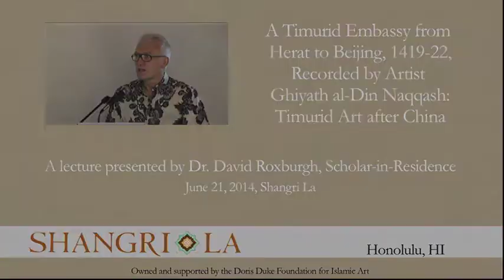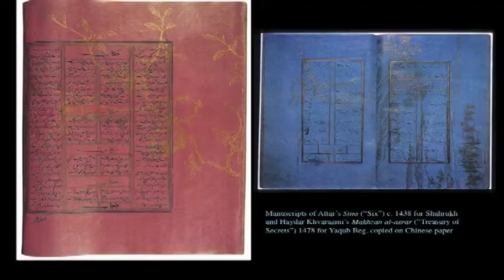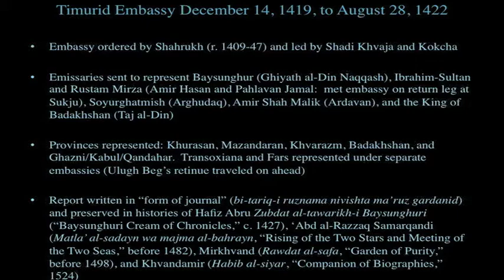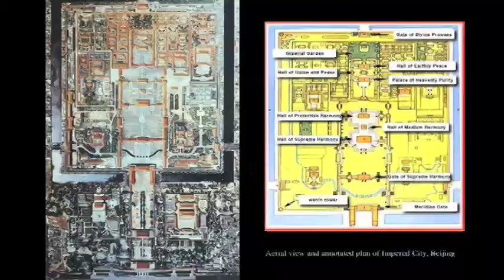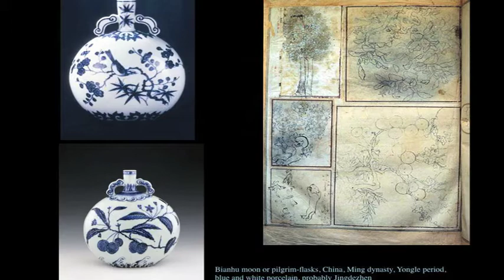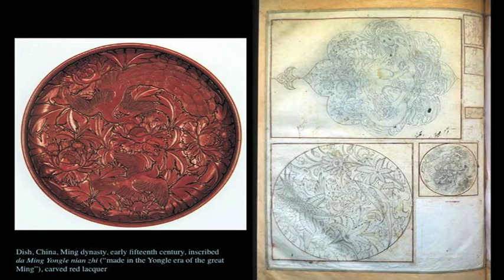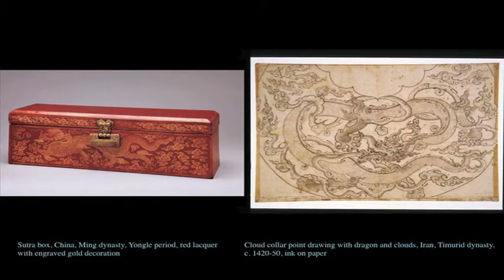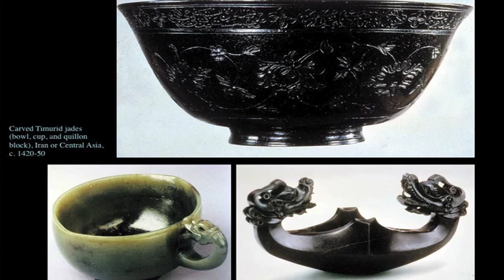A Timurid Embassy from Herat to Beijing, 1419-22, Recorded by Artist Ghiyath al Din Naqqash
Presenter: David Roxburgh
When: June 21, 2014
Where: Shangri La

The lecture examines an embassy that left Herat, Afghanistan, in December 1419, and traveled through Central Asia and China to Beijing with the return journey concluding in August 1422. It was one of several exchanges orchestrated between Timurid ruler Shahrukh (r. 1409-47) and Ming dynasty emperor Yongle (r.1402-24). Ghiyath al-Din, an artist sent by Shahrukh's bibliophile son Baysunghur, recorded the details of the journey describing the movement of the embassy through changing landscapes and Chinese cities, art, architecture, and the ceremonial life of the Ming imperial palace. Futhermore, the lecture examines the journal as a source, the journey it narrates and considers the consequences of increased access to Chinese art for Timurid art in the arts of the book and portable objects throughout the 1420s.

Dr. David Roxburgh is Prince Alwaleed Bin Talal Professor of Islamic Art History at Harvard University. He received an M.A. with Honors in Fine Art from Edinburgh College of Art and completed his doctoral thesis at the University of Pennsylvania as a fellow at the Smithsonian Institution and Center for Advanced Study in the Visual Arts, National Gallery of Art in 1996. His books include Prefacing the Image: The Writing of Art History in Sixteenth-Century Iran (Leiden, 2001) and The Persian Album, 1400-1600: From Dispersal to Collection (New Haven, 2005). He has also worked as a curator on the exhibitions Turks: A Journey of A Thousand Years (London, Royal Academy of Art, 2005) and Traces of the Calligrapher: Islamic Calligraphy in Practice, c. 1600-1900M (Houston, Museum of Fine Arts, 2007).